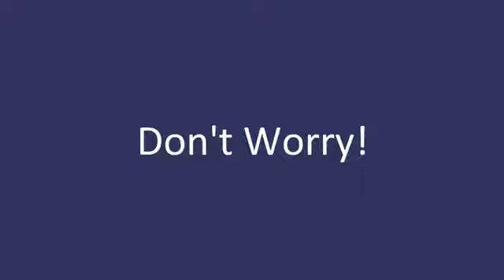Online Learning in Cameroon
Have you ever imagined Pausing your class teacher, slowing the teacher, or backward the teacher? That imagination is made real at ohipopo.org. Be the pilot of your education.